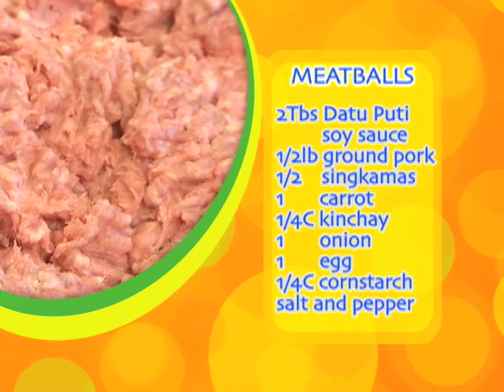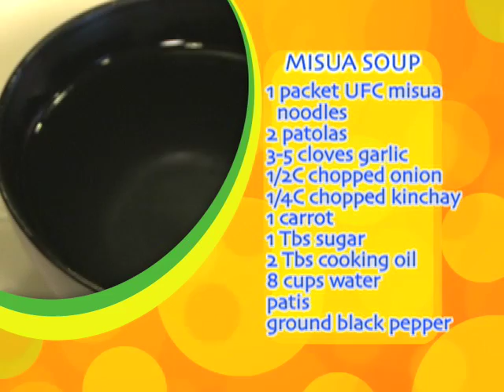AN1408 Kusina busina misua